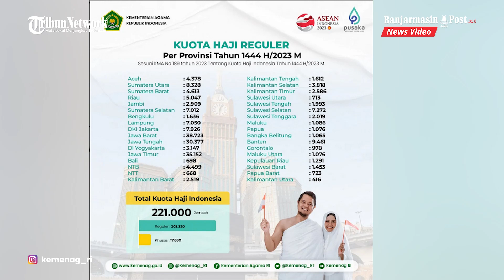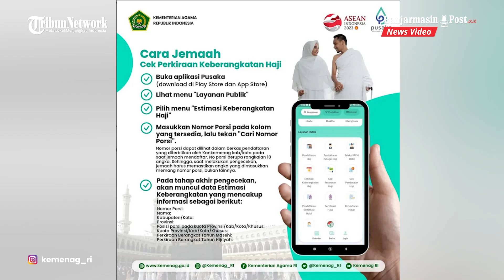Cara Mudah Cek Estimasi Keberangkatan Haji 2023, Kuota Kembali Normal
BANJARMASINPOST.CO.ID- Tahun ini kuota haji Indonesia kembali normal setelah pada tahun-tahun sebelumnya berkurang karena pandemi Covid-19.

Tercatat pada 2021, Indonesia hanya mendapatkan 60.000 kuota haji. Sementara pada 2022, kuota mulai meningkat menjadi 100.051 jemaah

Kuota haji 2023 resmi ditetapkan sebesar 221.000 jemaah. Kuota tersebut terdiri atas 203.320 haji reguler dan 17.680 haji khusus.